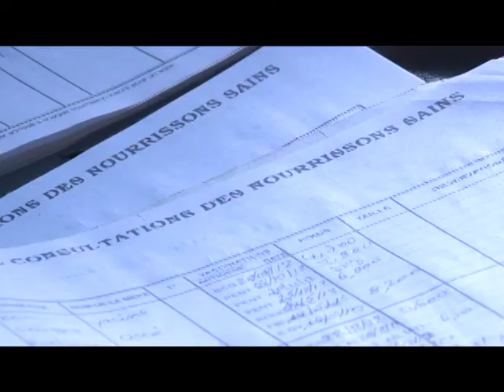Soins infirmiers au Sénégal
Stage des étudiants en cinéma et communication ( médias) lors du voyage avec le groupe de soins infirmiers au Sénégal en 2013.
Réalisé par l'équipe de Sénégal 2013.